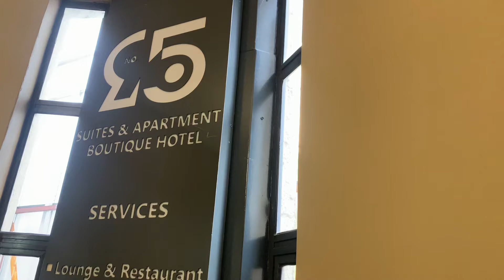I Toured a $1,350,000 Shortlet Apartment in Lagos Nigeria!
home
realtor
house for rent
property
Rent